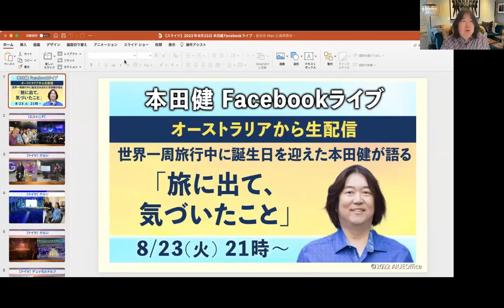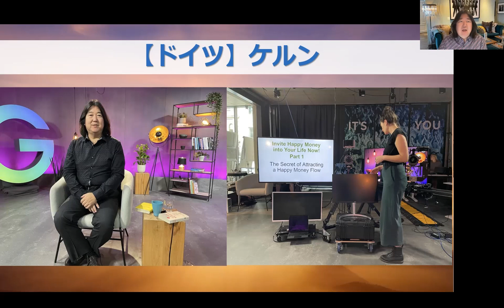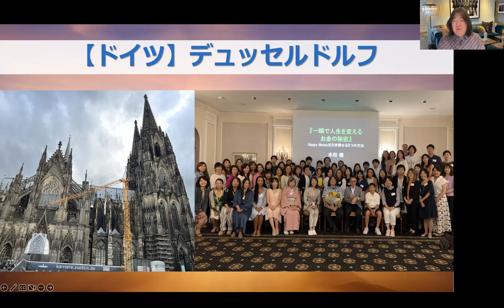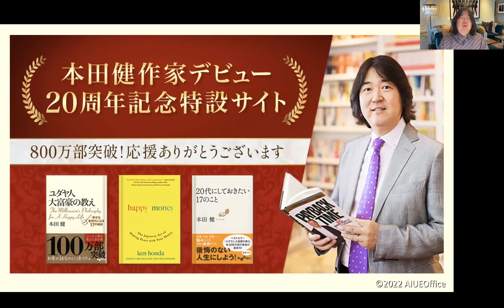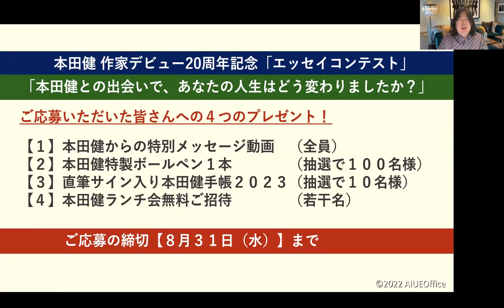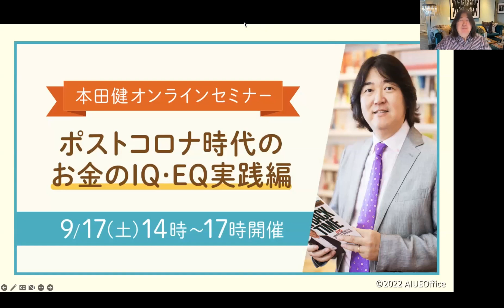【本田健Facebookライブ】オーストラリアから生配信！世界一周旅行中に誕生日を迎えた本田健が「旅に出て、気づいたこと」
世界一周旅行中に誕生日を迎えた本田健が
「旅に出て、気づいたこと」を、オーストラリアから生配信！
8/23(火)21時～Facebook LIVEで配信した内容をお届けします。

★本田健作家デビュー20周年特別企画
　「本田健との出会いで人生がどう変わったのか？」
　エッセイコンテストの詳細＆ご応募はこちら
　※ご応募の締切：8月31日(水)

★9/9(金)9時30分～
　本田健の人生相談 DearKen
　質問者へのご応募はこちらから【無料】
　※ご応募の締切：8月29日(月)

★8/27(土)14時～17時
　本田健オンラインセミナー
　「本田健流 スピリチュアル願望達成法」

★9/14(水)14時半～18時開催
　本田健作家デビュー20周年記念セミナー
　【オンライン視聴】詳細＆お申し込みはこちら

‹キャンセル待ち受付中›
★9/30(金)16時～20時開催
　本田健作家デビュー２０周年＆STELLAデビュー記念
　シティ・ビジョンクエスト in 大阪「自分の運命を生きる」

【夏のワールドツアー・講演スケジュール】
　8/31 本田健オーストラリア・ブリスベン講演会

本田健の活動や発信する情報に興味がある皆さんへ

★5000万ダウンロード突破の人気番組
　本田健の人生相談 Dear Ken【無料】

★毎月980円で参加できます！
　大好きなことをやっていきたい仲間が集まる
　コミュニティ「本田健オンラインサロン」

【本田健プロフィール】
作家。神戸生まれ。経営コンサルタント、投資家を経て、29歳で育児セミリタイヤ生活に入る。4年の育児生活中に作家になるビジョンを得て、執筆活動をスタートする。

「お金と幸せ」「ライフワーク」「ワクワクする生き方」をテーマにした1000人規模の講演会、セミナーを全国で開催。そのユーモアあふれるセミナーには、世界中から受講生が駆けつけている。人気番組「本田健の人生相談～Dear Ken～」は5000万ダウンロードを突破。

2014年からは、世界を舞台に講演、英語での本の執筆をスタートさせている。著書は、『ユダヤ人大富豪の教え』『20代にしておきたい17のこと』（大和書房）、『大富豪からの手紙』（ダイヤモンド社）、『きっと、よくなる！』（サンマーク出版）、『大好きなことをやって生きよう！』（フォレスト出版）など200冊以上、累計発行部数は800万部を突破している。

2019年にはアメリカの出版社Simon& Schuster社から初の英語での書き下ろしの著作『happy money』を米・英・豪で同時刊行。ドイツ、イタリア、スペイン、オランダ、ロシアなど、同作は世界40ヵ国以上の国で発売されている。ヨーロッパ、アメリカの数千人規模のオンラインイベントにも登壇している。笑いとユーモアあふれる講演スタイルが人気。

大好きなことをやっていきたい仲間が集まる「本田健オンラインサロン」や本田健書き下ろしの１冊が読める「本田健書店」も好評。Voicyでは毎朝無料で「本田健の１分間コーチング」を配信中。